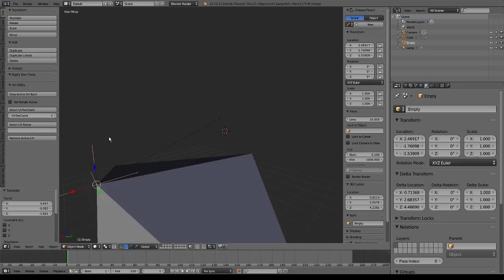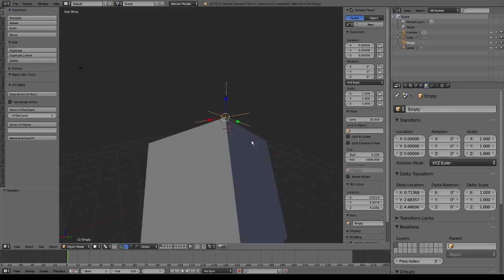delta transforms a way to use them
one posible way to use delta transformations